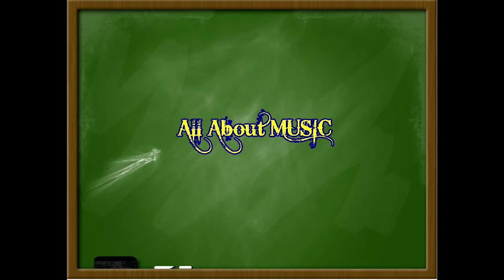Bravo - Guitar Duet. A French Folk Song.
Good day my friends. Here is a video of Alek and myself playing a french folk song called "Bravo" . He has worked on this for a few lessons and was learning from reading the sheet music. For only a few months playing guitar, he is progressing at a nice pace. See where practice gets you. Practice makes you better.